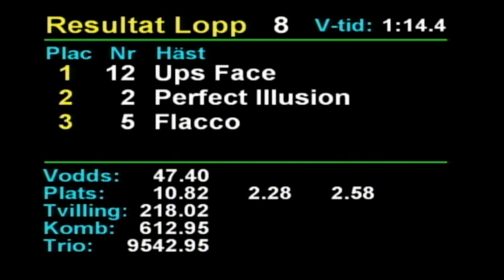2024 04 06 Romme Lopp 8